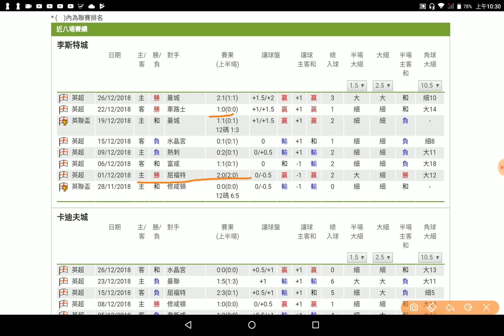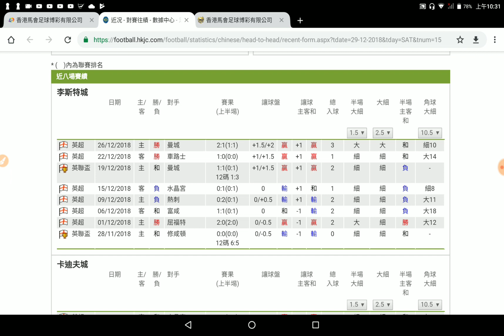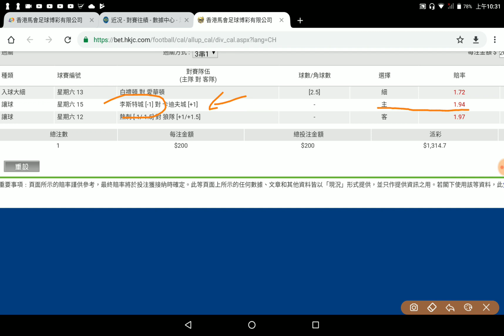足球過關 周六 15場 李斯特城 對 卡迪夫城 兩城對決 主隊枰先阿King與化骨龍 2018-12-29